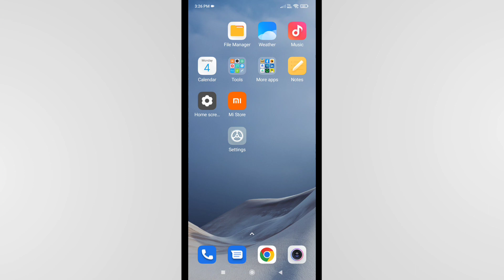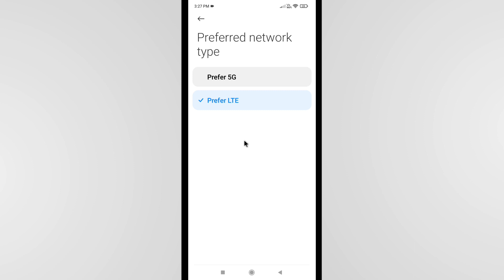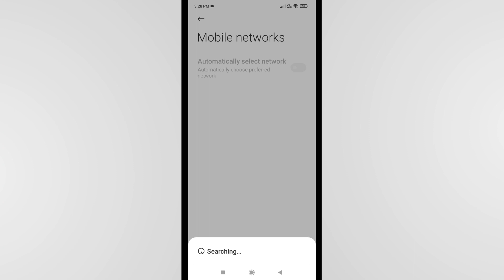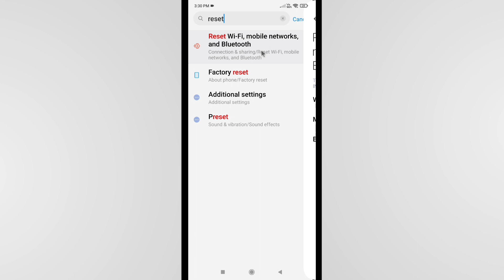Jio Sim Ka Net Nahi Chal Raha Hai | Jio Sim Internet Not Working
Topic Covered
Jio Ka Net Nahi Chal Raha Hai To Kya Kare 2022
Jio Ka Net Nhi Chal Rha Kya Kre
Jio Ka Net Nhi Chal Rha Hai
Jio Ka Net Kaam Nahi Kar Raha Hai
Jio Ka Net Kaam Nahi Kar Raha Hai Kya Karen
Jio Ka Net Na Chale To Kya Karen
Jio Sim Me Net Nahi Chal Raha Hai
Jio Sim Internet Nahi Chal Raha Hai
Jio Sim Internet Not Working
Jio Sim Internet Problem